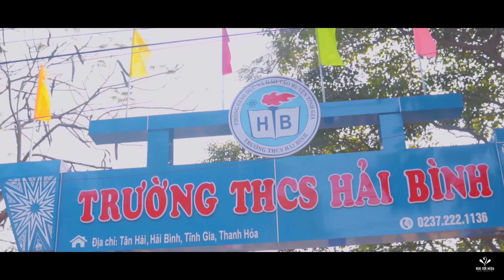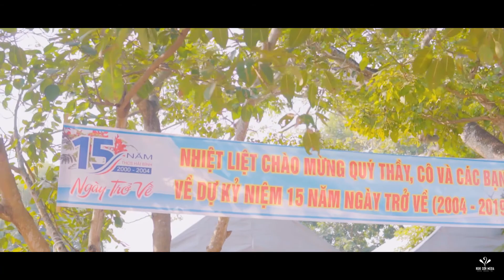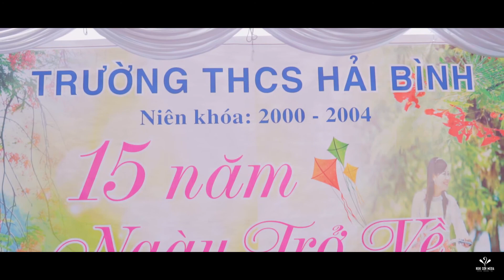Hội khóa Trường THCS Hải Bình khóa 2000 - 2004 [NGHI SƠN MEDIA]